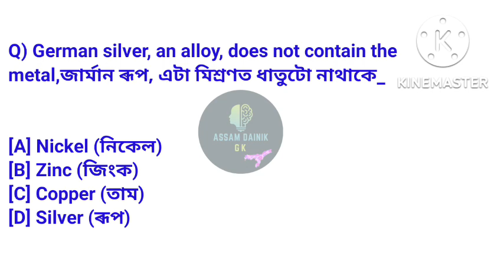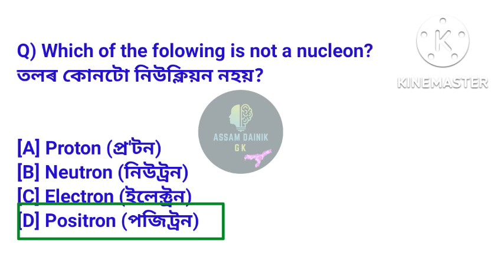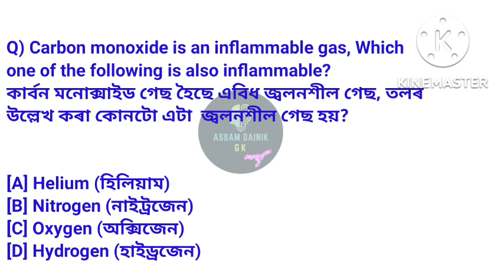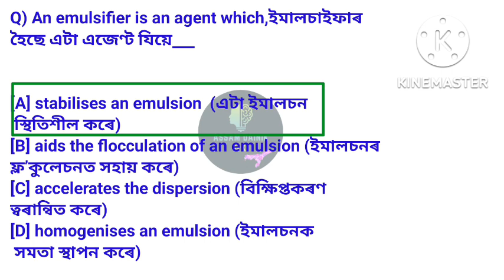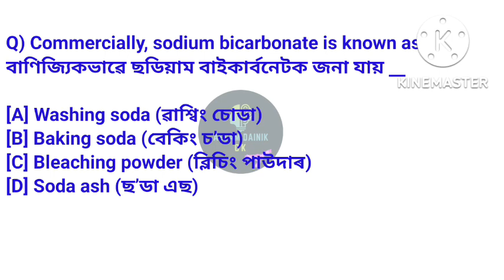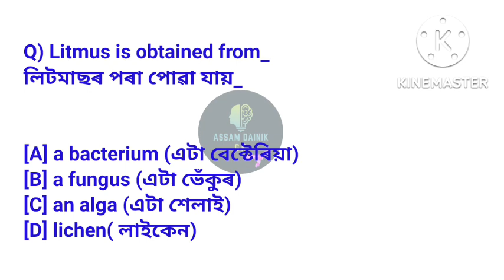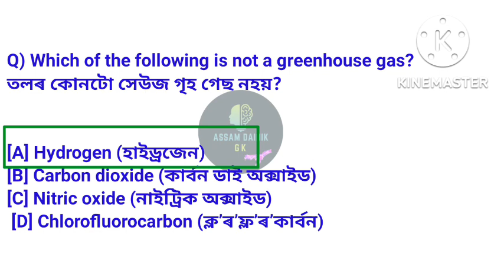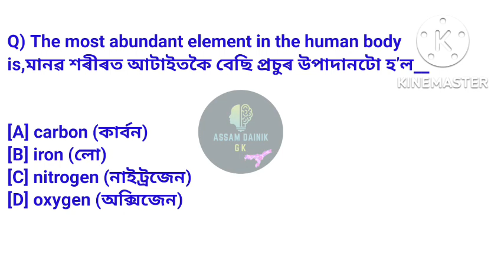GNM ENTRANCE EXAM SYLLABUS, GENERAL SCIENCE MCQ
Gnm entrance exam Syllabus, general science MCQ, @Assam Dainik Gk

assamese resoning and blood relation  সম্পৰ্কিয় প্ৰশ্ন উওৰ বাবে এই চেনেলত গৈ চাব

about video:
gnm entrance exam Syllabus,
General science MCQ,
nurshing exam preparation,
gnm exam preparation,
general science question and answer,
dhs exam,
gnm exam,
exam gnm,
DHS exam,
Class 10 general science question paper,
nurshing exam,
gnm,
gnm nurshing exam,